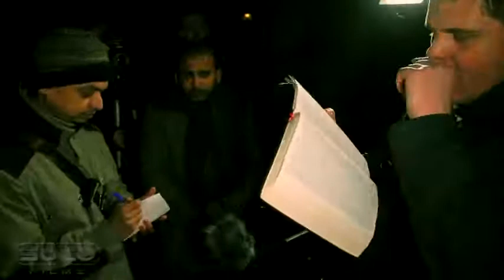CASE CLOSED Mansur admits New Testament indicates Jesus is GOD {Full debate} Bob Vs Mansur